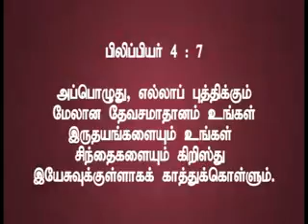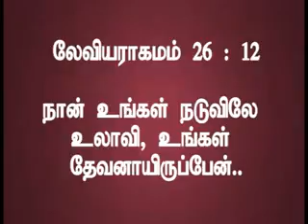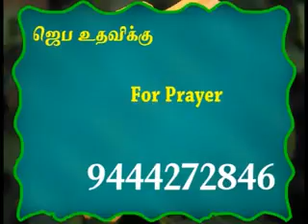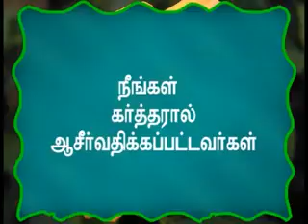Your Time For Deliverence | அப்போஸ்தலர் சாது சோபிதராஜ் | Apostle Sadhu Sobitharaj